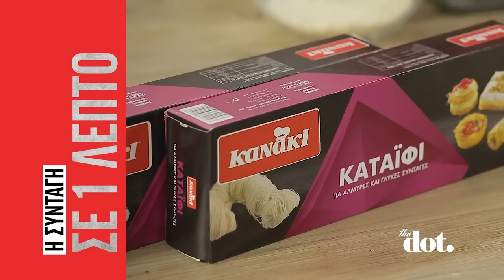Μανιταρόπιτα με καταΐφι | DoT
O Γιάννης Αποστολάκης φροντίζει για το τραπέζι του ρεβεγιόν φτιάχνοντας μια ξεχωριστή μανιταρόπιτα.